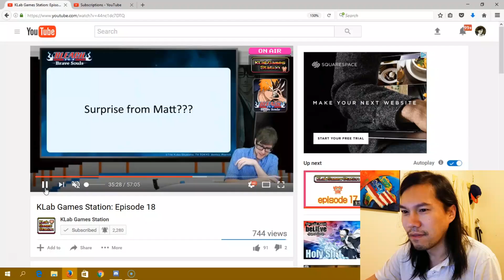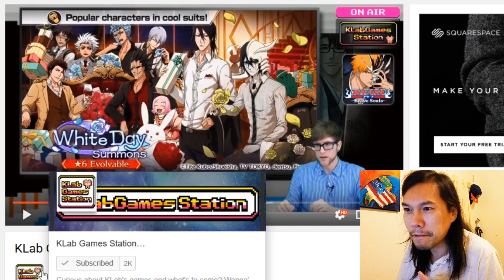Bleach Brave Souls (Reaction): NEW WHITE DAY characters announced!!!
In this episode of Beach Brave Souls, Cowboy doesn't know how to act!  New White Day Byakuya?!  and Ulquiorra too...